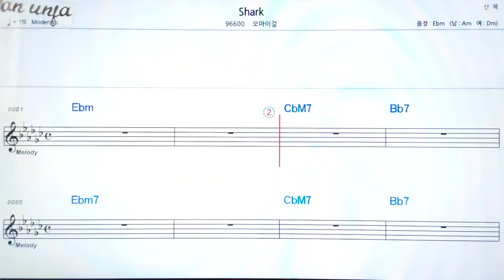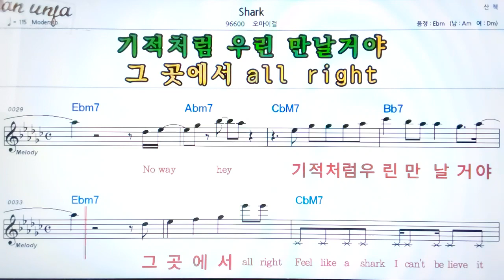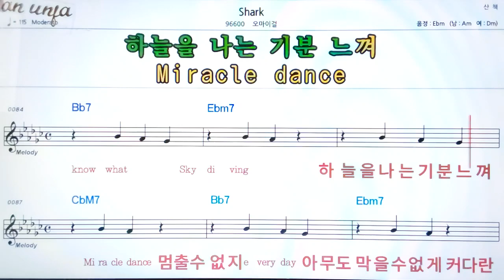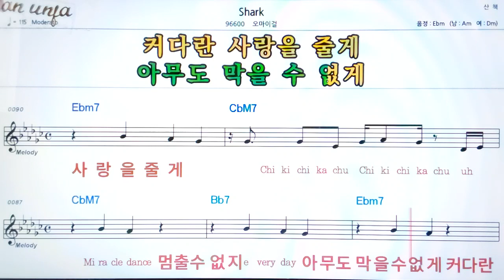Shark/오마이걸👍악보, 기타 코드,가사,Karaoke*가라오케 반주